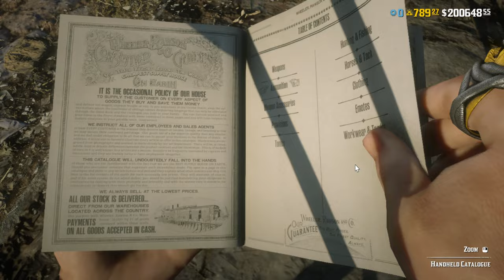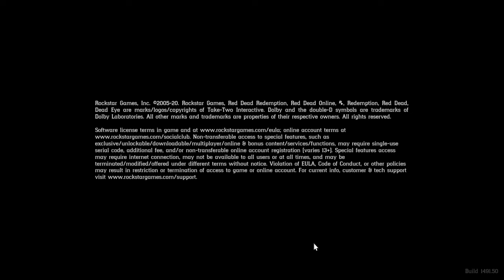Red Dead Online || here we go again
🖥️ PC SPECIFICATION 🖥️
AMD Ryzen™ 5 5600X 3.7GHZ (Processor)
MSI B550M PRO VDH WIFI (Mother Board)
GIGABYTE GP-P750 GM GOLD (Modular Power Supply)
XPG 16GB (8GBx2) DDR4 3200MHz (RAM)
SAPPHIRE RADEON RX 6750 XT PULSE OC (GPU)
GIGABYTE G27F2 LED 27 (Monitor)
DEEPCOOL GAMMAXX L360 A RGB (Liquid Cooler)
ANT ESPORTS ICE 250 AIR BLK (CABINET/ CASE)
   🟡 PERIPHERAL🟡
Hp gaming 300f RGB (Mouse)
Red Dragon Shiva K512 RGB gaming(Keyboard)
Razer Kraken V3 X (Headphone)

Thankyou ;) ❤️❤️